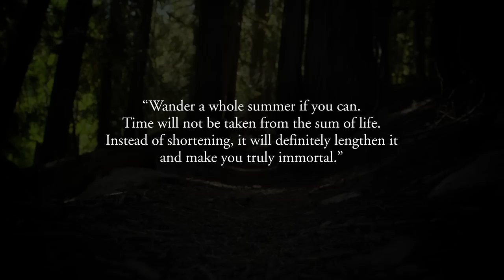MILE... MILE & A HALF (trailer 1)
JMT: The Muir Project key players/hikers: Jason Fitzpatrick (Co-Director/DP), Ric Serena (Co-Director/DP, ricserena.com), Jennifer Serena (Still Photographer/Producer, jenserena.com), Durand Trench (Location Sound Recordist), Zee Hatley (Camera Operator), Paul Bessenbacher (Music Composer) and Bernard Chadwick (Musician & Installation Designer) and David & Kelly Finlay (Colorado-based teachers)

Composer: Paul Bessenbacher
Executive Producer: Paul Schultz
Music Supervisor: Lindsay Froemke